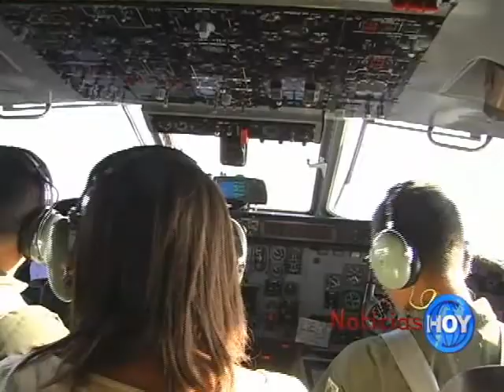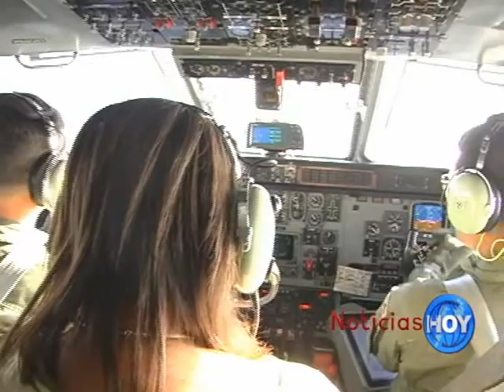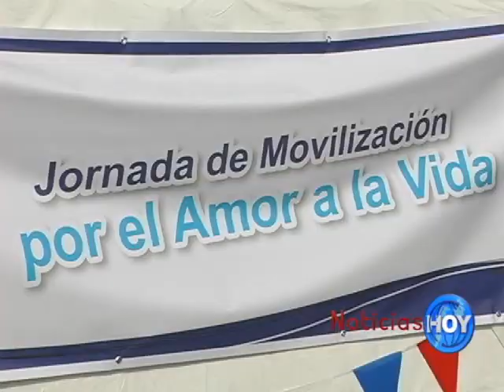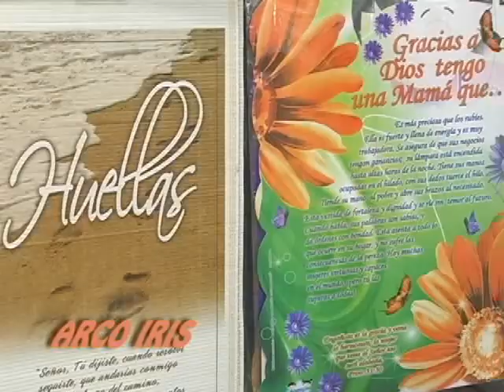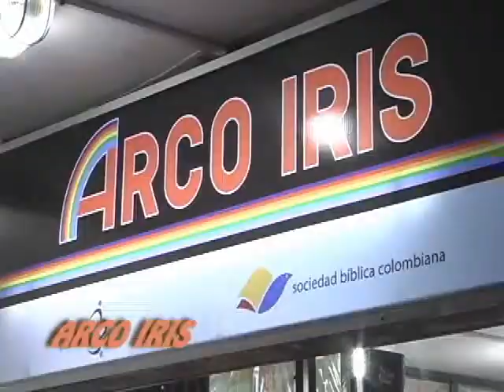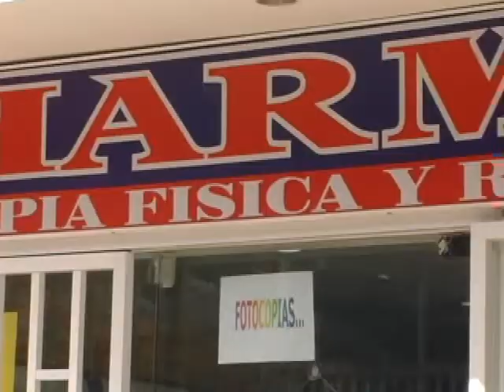NOTICIAS HOY NOVIEMBRE 20 web